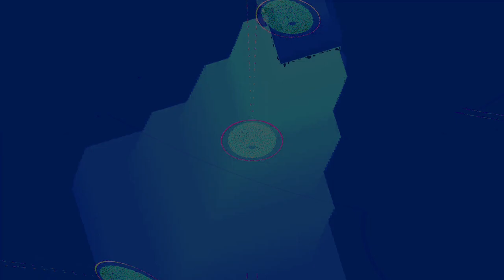Movie 24 08 11 16h16m23s